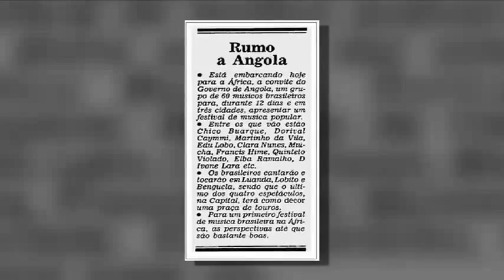Grupo de artistas liderados pela cantora Olivia Hime embarca para Angola